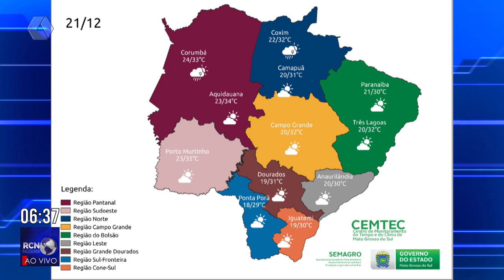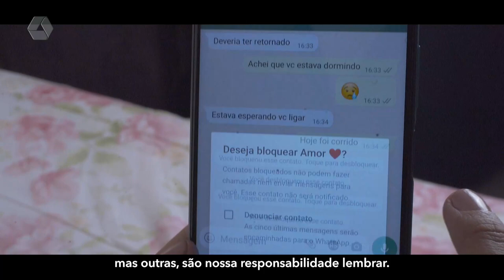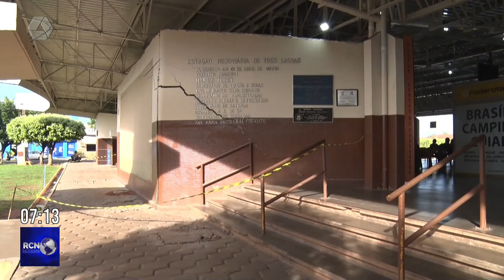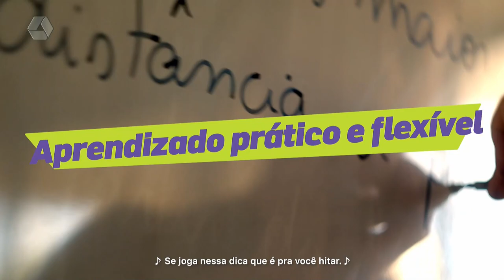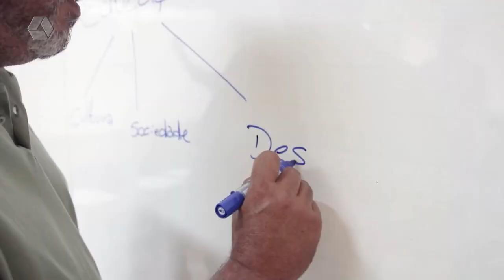RCN Notícias 21/12/2022